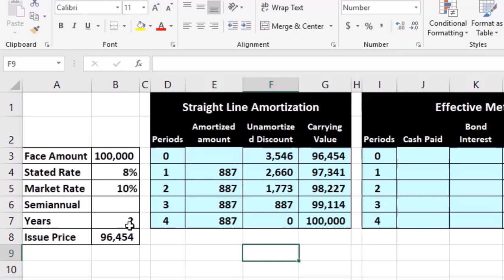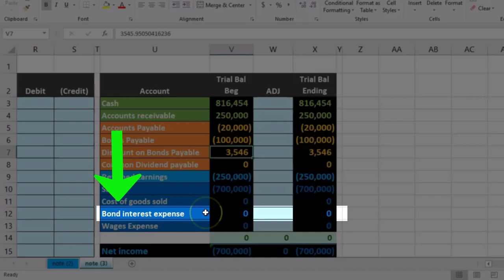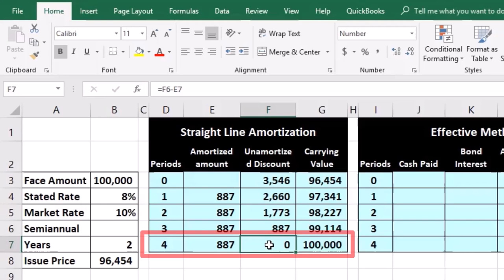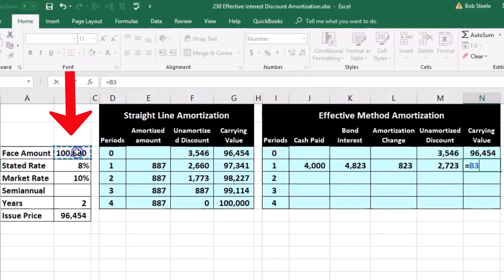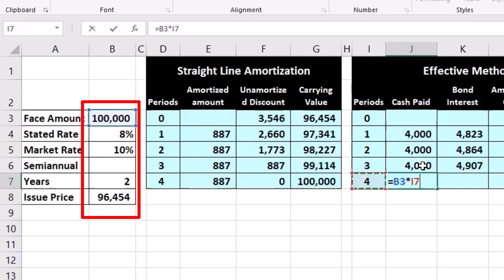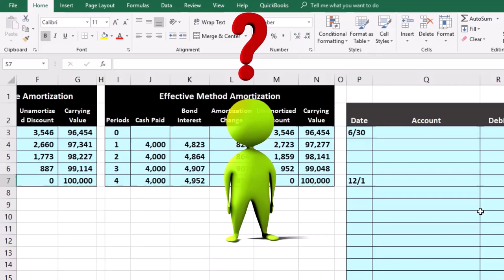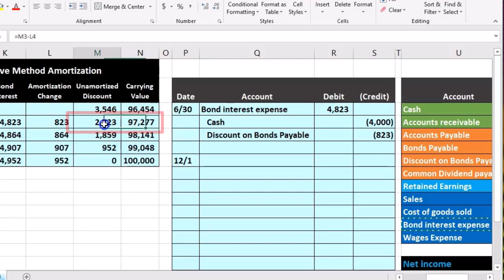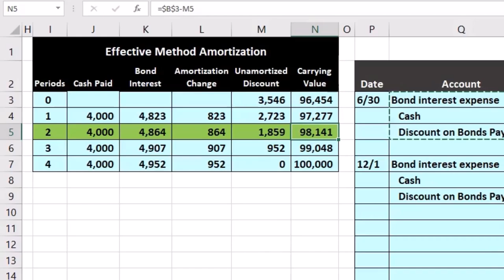Amortización de descuento de interés efectivo 230 Contabilidad financiera